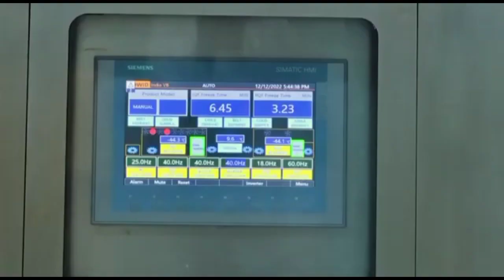frozone prawns factory process video